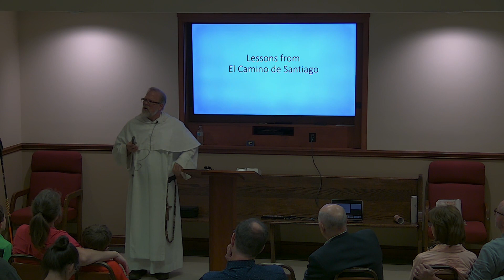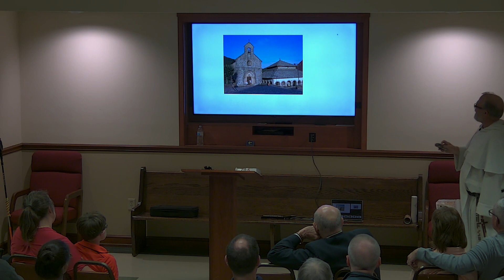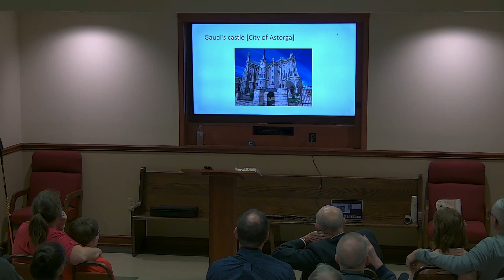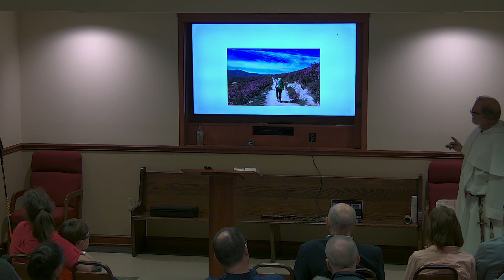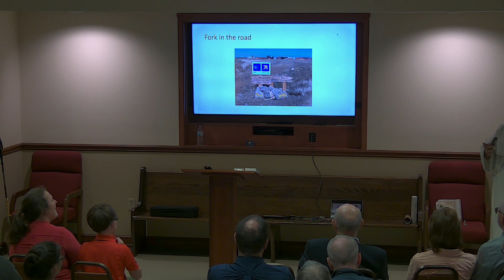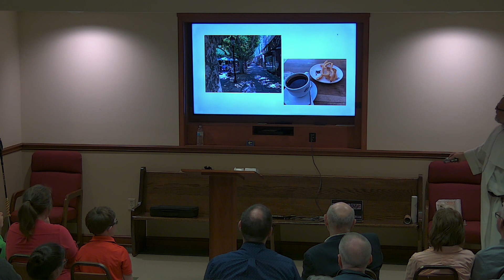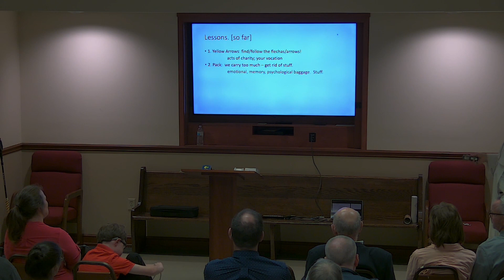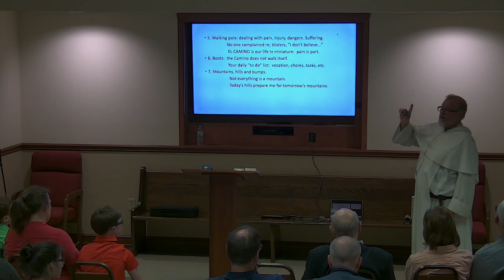The Spirituality of Pilgrimage - Into The Deep, Thursday October 10, 2019, 7 pm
"The Spirituality of Pilgrimage" with Fr. Thomas Blau, O.P.  Fresh from his recent Camino de Santiago pilgrimage, Fr. Thomas will share his experiences and reflections.